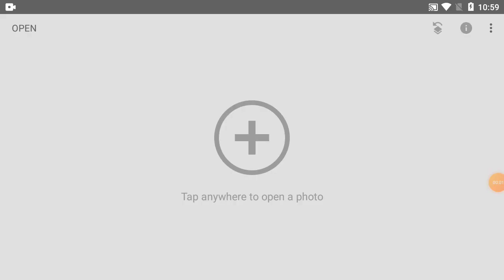How To Picture Editing On Phone & Color Change | Part-136